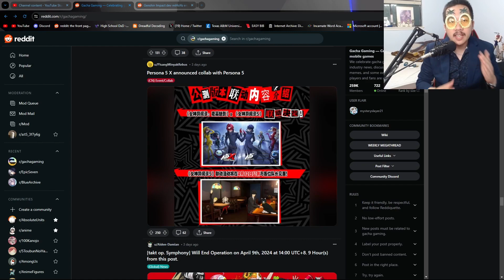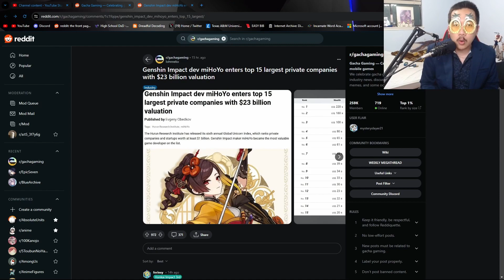PERSONA 5: THE PHANTOM X COLLAB WITH PERSONA 5 ANNOUNCED, MIHOYO WORTH 23B | G.N.N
damn a collab with yourself is a good idea